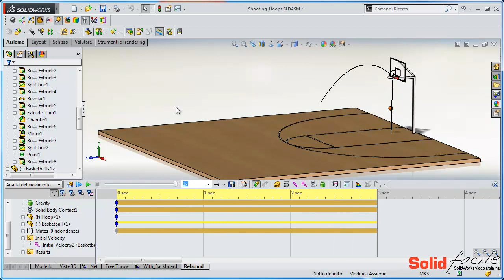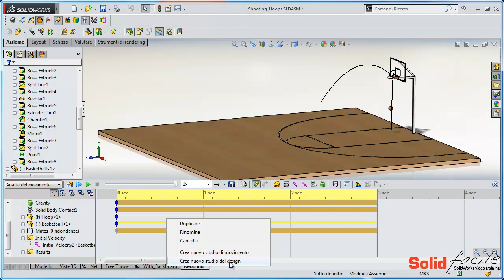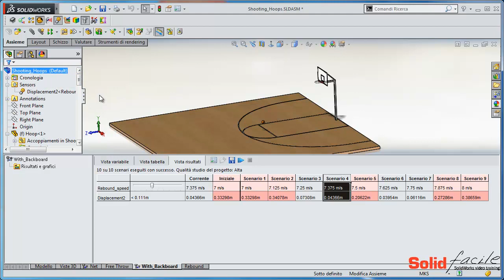SolidWorks: Analisi del Movimento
Analisi del movimento applicata a una palla da basket

Questo video fa parte del corso SolidFacile, una grande biblioteca formativa di Video Tutorial in Italiano su SolidWorks.